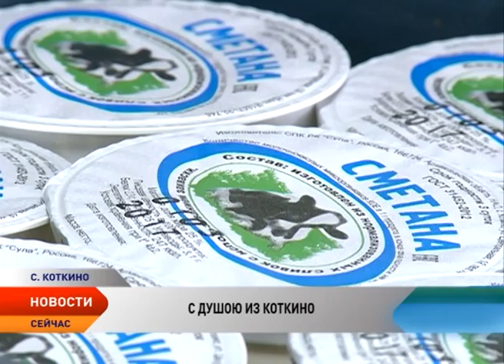В Коткино планируют завершить строительство новой фермы на 220 голов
Снижение размера окружной субсидии не должно повлиять на качестве и объемах продукции, уверены аграрии села Коткино. Сельскохозяйственный кооператив рыболовецкий колхоз «Сула» в новых экономических условиях не только не снижает производства, но и планирует завершить строительство новой фермы на 220 голов. Молочная продукция, поступающая из Коткино, как и много лет назад расходится в Нарьян-Маре за считанные часы. О секретах сельского производства рассказывает Валентина Чибичик.